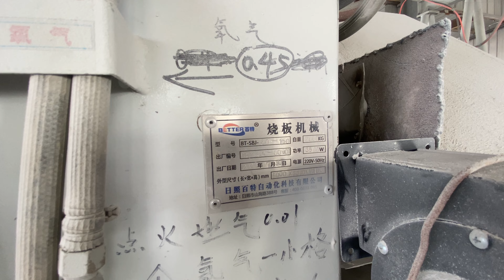Flamingmachine (the biggest one)